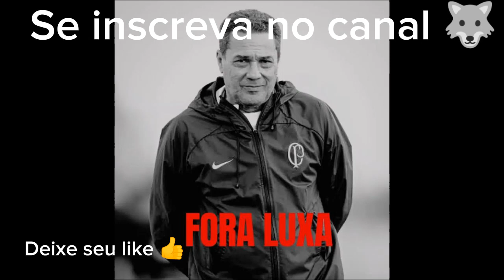Lobo da resenha 03/07 : Para o bem do Corinthians, Luxemburgo precisa ser demitido.